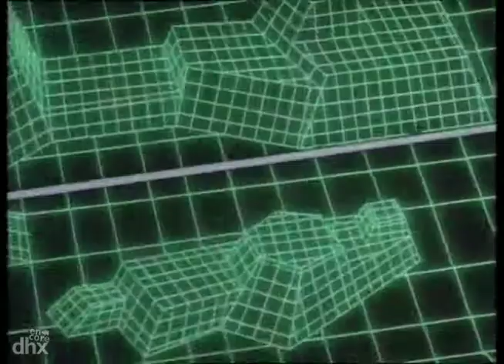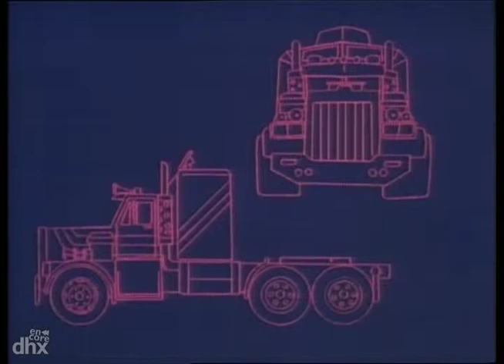"M.A.S.K. 104 - Highway To Terror"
"VENOM steals a load of plutonium from the Army to create a nuclear water pump machine which can pump water from lakes into fault lines and cause earthquakes."